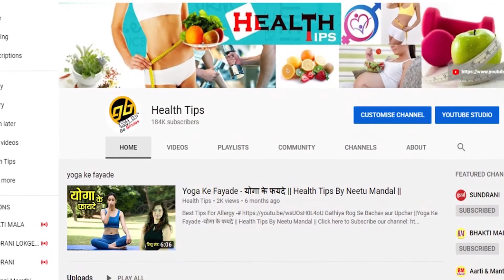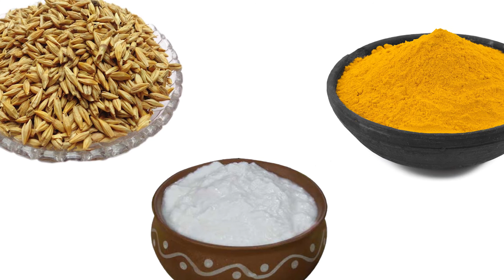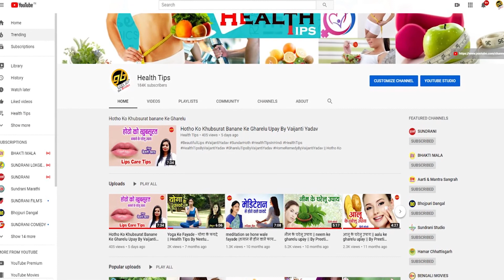जली हुई दाग को दूर करने के घरेलु उपाय -Home remedies to remove burnt stains-Health Tips By Vijanti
Burn marks on the face or any other body part reminds of the painful memories. These marks are unaesthetic for your beauty and soul. They remind you of the fateful day when you had got the burn. Using some effective natural home remedies for your burn marks will fade them away and will help you to live a confident life.

जलने का निशान गायब होने में थोडा सा समय लगता है। वे लोग जिनके चेहरे पर जले के दाग पड़े हुए हैं, अगर वह गहरे हैं तो वे कॉस्‍मेटिक सर्जरी करवाते हैं। पर अगर यह निशान छोटे माटे हैं तो इन्‍हें घरेलू उपचार की सहायता से कम किया जा सकता है।